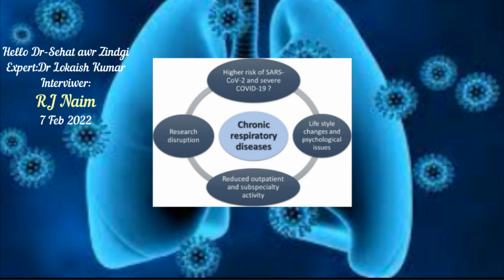Urdu Service AIR-7 Feb-2022-Hello Dr.Presented by RJ Naim-Topic:Increasing breathing Problems&Covid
Urdu Service AIR-7 Feb-2022--Increasing breathing Problems&Covid 19-Expert:
: Dr Lokaish kumar  -Interviewer :Dr Naim u Din Sadique -It is a radio Program aired from Urdu Service AIR- first and third Monday at 11:30​​ to 12:00​​ AM-Every one can call Dr sahib live -Phone No. is 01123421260 New Dehli India